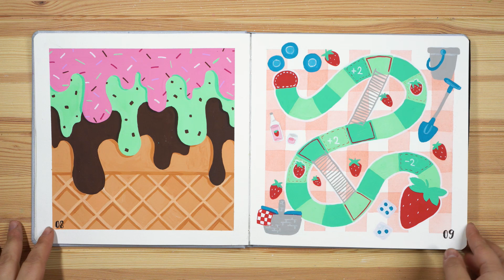Oeps... het heeft even geduurd.. | creatievestart (08 09 10)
Het heeft even geduurd, maar hier is dan ein-de-lijk een nieuwe video waar we werken aan mijn 31 dagen challenge creatievetstart. In de maand januari heb ik namelijk iedere dag (!) een illustratie gemaakt en tijdens deze mini video serie neem ik jullie op dag 08, 09 en 10.

Follow & Support
Etsy shop